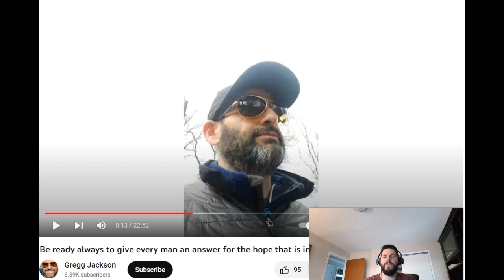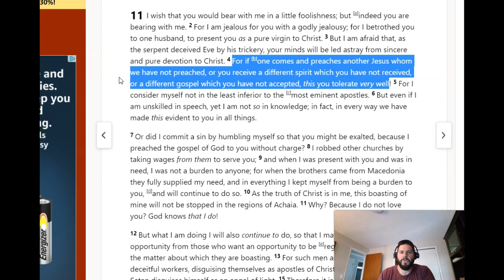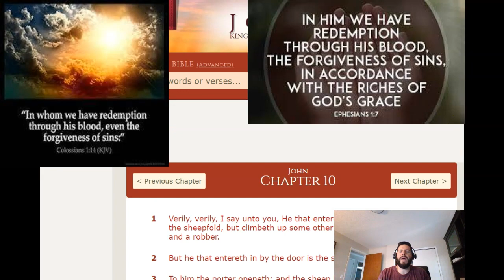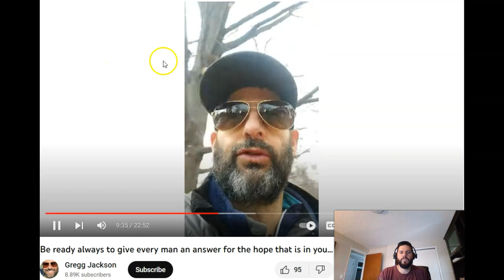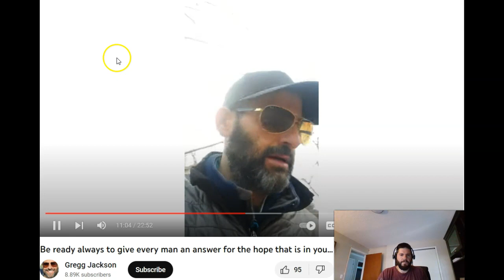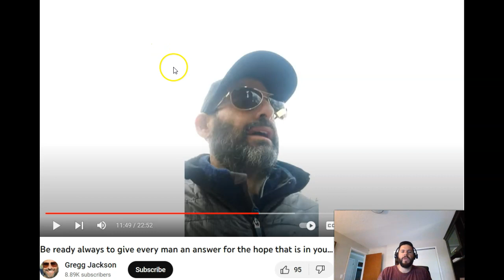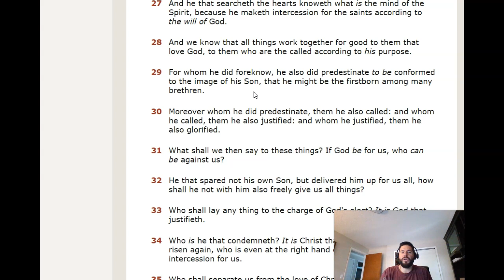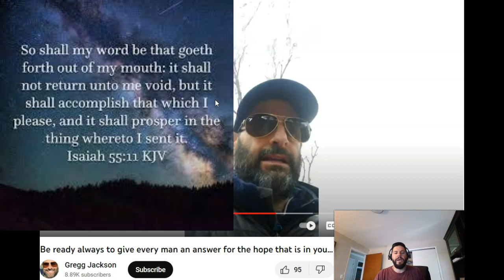GREGG JACKSON AT IT AGAIN!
More complete and utter lies and heresy from the free will preacher Gregg Jackson.  Now he wished he could have been the one to be on Joe Rogan's podcast to deliver his false gospel message that man is 100% sovereign and gave God free will.